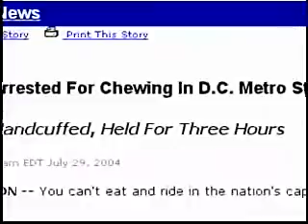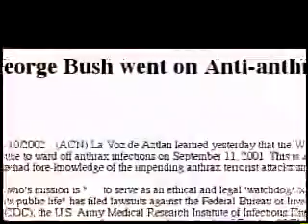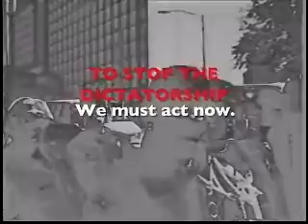American Dictators Part 8 of 10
In a dictatorship there is no choice, the elections are controlled, the police are the military, fear equals control, speech is suppressed, the economy is looted, the people are slaves.